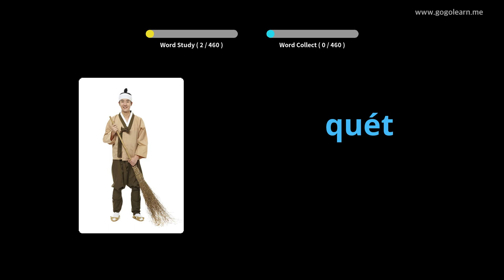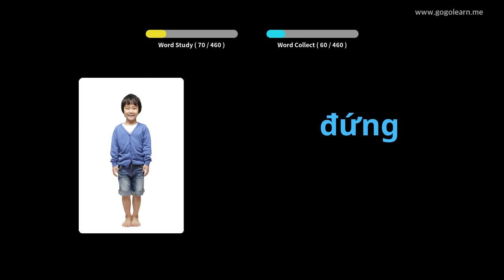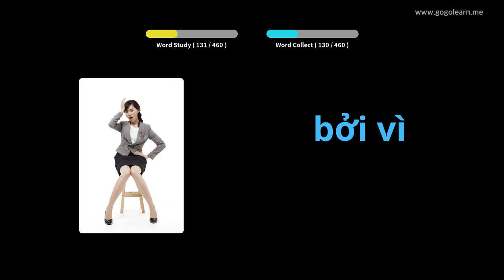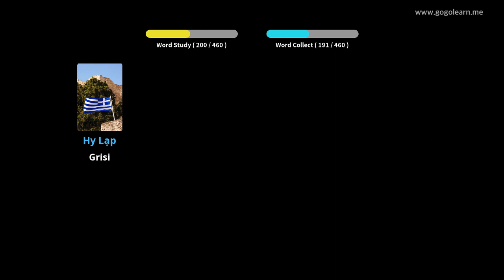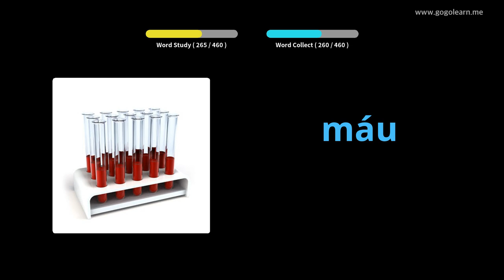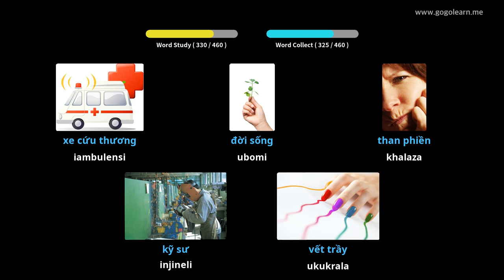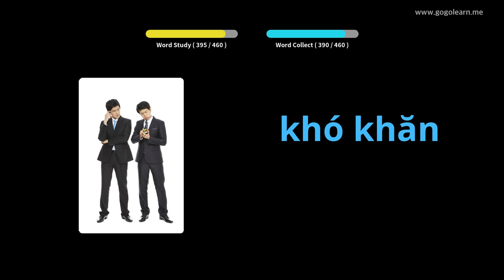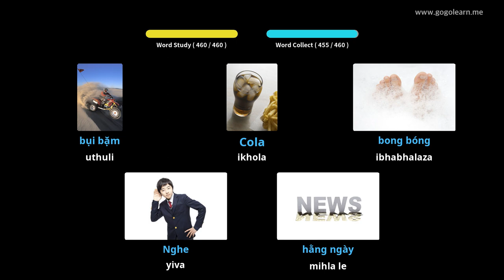Isikolo saseVietnam saseVietnam sasePrayimari | Golearn